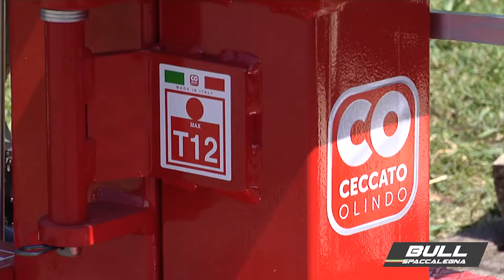CECCATO OLINDO SPLT12F kardánhajtású fahasító munka közben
A videón egy CECCATO OLINDO SPLT12F kardánhajtású fahasító látható munka közben. 12 t hasítóerőt képes kifejteni, kiemelkedően erős hasítóéllel és megerősített munkafelülettel rendelkezik ami 20 mm vastag acélból készült, ennek köszönhetően akár 54 cm hosszúságú farönkök is széthasíthatóak.

Reméljük tetszett videó. Ha igen, nyomkodd meg a like gombot! Kommentben jelezz, ha bármilyen észrevételed akadt!

📱 Ezen a telefonszámon érdeklődhetsz a termékről: 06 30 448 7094